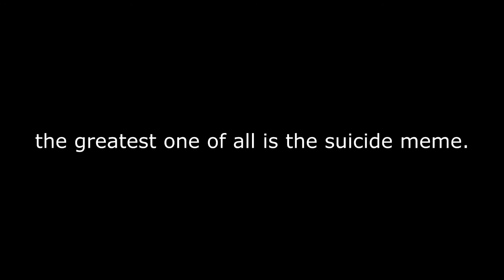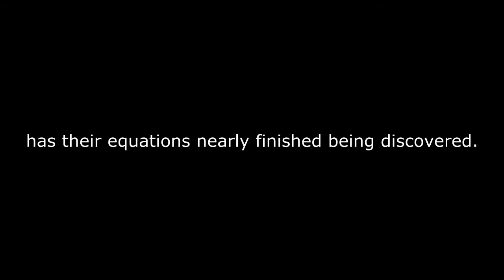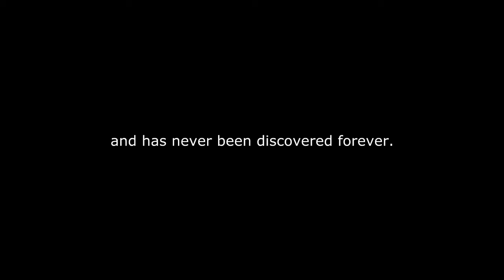Memes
Such a wonderful piece of art made by people from the internet.
But.. it has a twist, someone has already made this from the 420th BC.
from funny to serious (kinda) too fast
kinda based on a vid incognytuz has made: